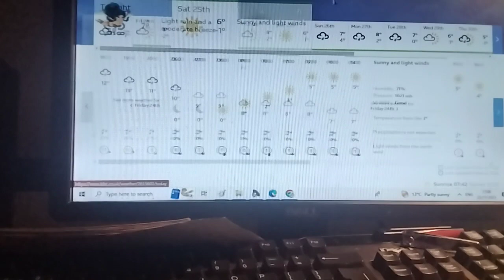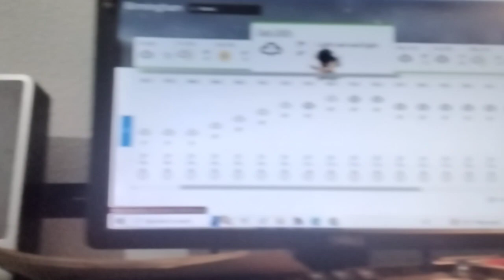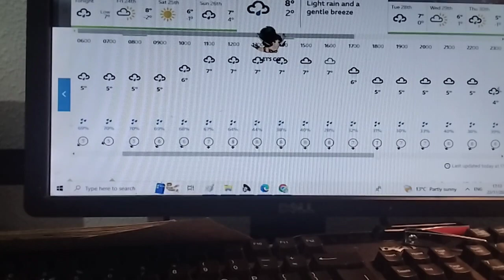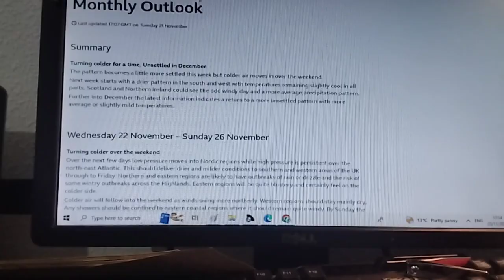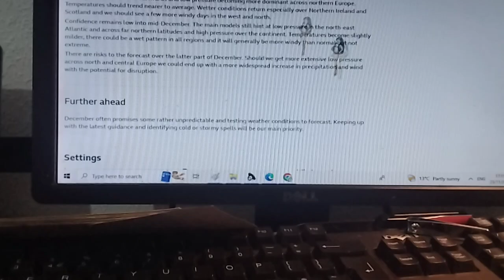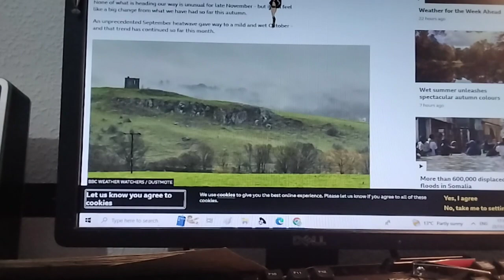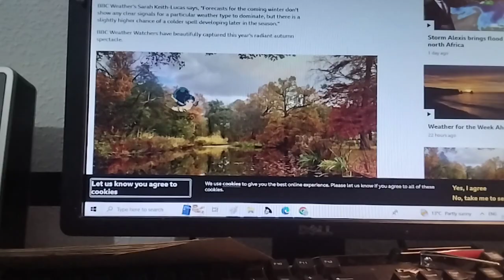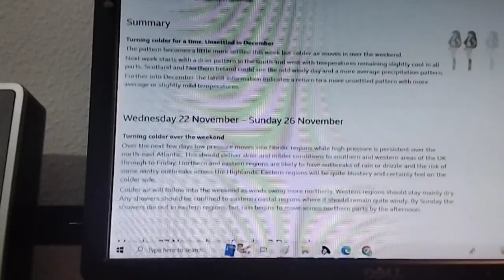Cold Weather Forecast via the BBC Weather Website (ARCHIVE VIDEO SHOT IN NOVEMBER 2023)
This video was made, just before the urgent funeral holiday trip to see my dad's mother, before her saddened, beloved death of sacrifice, kicked in around the 28th November last year.

The info I added has been so far of late, and the video quality as you can see here is not as good to great, when compared to videos being made here as of 4th January 2025. At the time I was making the video, the BBC issued a forecast of colder air, but not enough to be cold at times to bring and ring in the snow, unlike 2024. Also, the video was shot on an A7 tablet, the device that was used from November 2023 to March 2024.